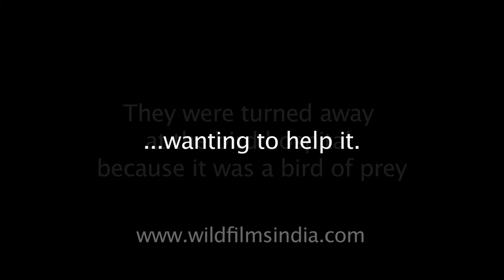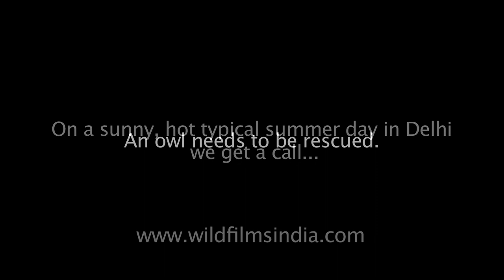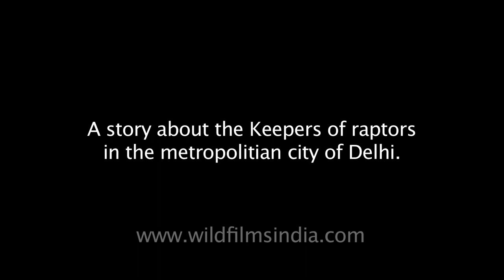The Keepers : wildlife rescue in Delhi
The Keepers is the story of Wildlife Rescue, an organization which was started with the aim of providing immediate relief to distressed wildlife in the urban city of Delhi and National Capital Region.  Started by two brothers, Nadeem Shahzad and Mohammad Saud, they run a 24-hour helpline (Tel. In the centre's they rescue, provide shelter and assist in the medical needs ranging from surgeries, implants and dressing of wounds for the birds captured.  They have two shelters in which the birds are hosted until they fly away voluntarily, and are comfortable & healed to settle back in the wild.

They assist all birds of prey (kites, eagles, owls, raptors ect) and where they cannot assist, they'll point the enquiry towards an organisation that can help. Their current collection of animals include snakes, squirrels and several birds of prey.